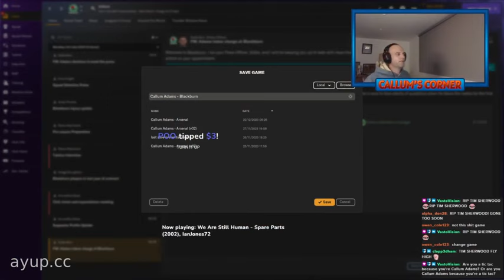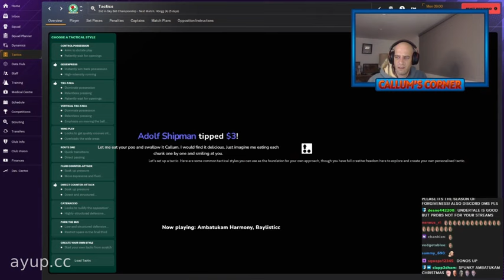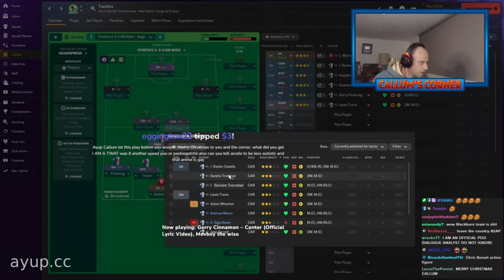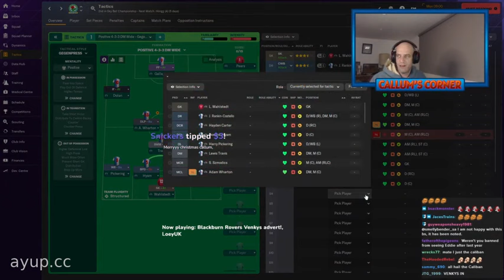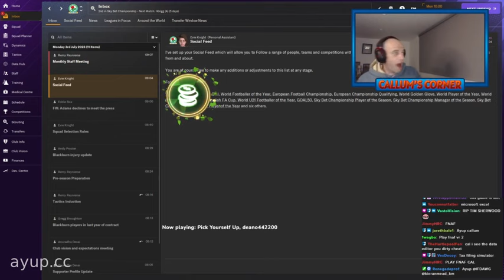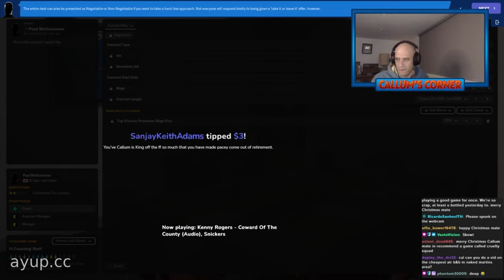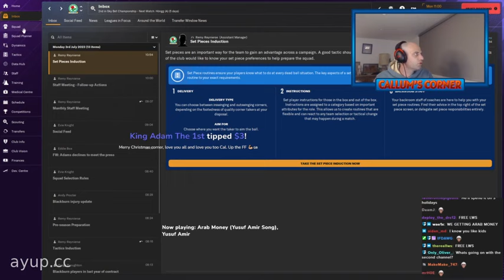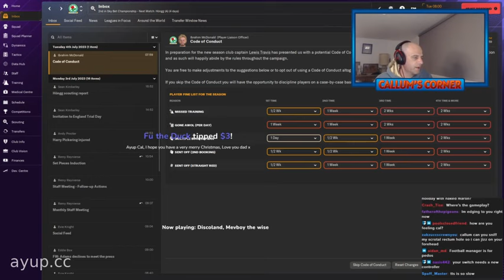Christmas Eve Time With The Corner - Callum Corner Stream Highlights - 24th December 2023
Watch as Callum plays Football Manager 2023.